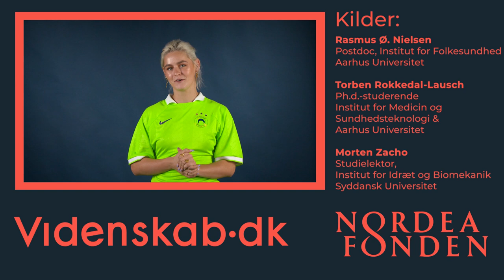Hvad er den bedste løbeteknik?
Er det egentlig vigtigt at have teknikken i orden, når du løber? Det får du svar på i første afsnit af vores lille miniserie om løb her på Coach.

♦︎ ♦︎ ♦︎ ♦︎ TJEK ♦︎ ♦︎ ♦︎ ♦︎
Coach er en serie på Tjek. Tjek laver også andre serier såsom Mytedysten, Talk og Skønhedslaboratoriet.

♦︎ ♦︎ ♦︎ ♦︎ KILDER ♦︎ ♦︎ ♦︎ ♦︎
Rasmus Ø. Nielsen, postdoc, Institut for Folkesundhed, Aarhus Universitet
Morten Zacho, studielektor, Institut for Idræt og Biomekanik & Learning & Talent in Sport, Syddansk Universitet
Torben Rokkedal-Lausch, Ph.d.-studerende, Institut for Medicin og Sundhedsteknologi & Det Sundhedsvidenskabelige Fakultet, Aarhus Universitet

♦︎ ♦︎ ♦︎ ♦︎ PRODUKTION & STØTTE ♦︎ ♦︎ ♦︎ ♦︎
Alt indhold på Tjek er produceret af Videnskab.dk og støttet af Nordea-fonden.

Tilrettelæggelse: Nina Ausum Agergaard
Kamera: Kirstine Jacobsen & Malene Sommer Christiansen
Postproduktion: Nina Ausum Agergaard
Grafisk identitet: Holy Moly
Grafisk identitet, motion graphics: Peter Due (SoMe Tv)
Øvrig grafik og motion graphics: Nina Ausum Agergaard
Redaktionsledelse: Kirstine Jacobsen